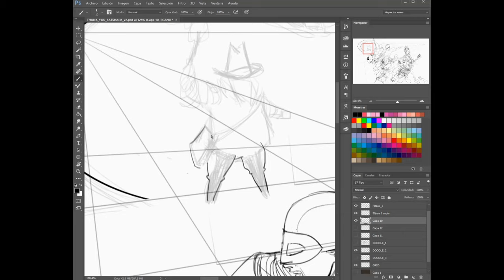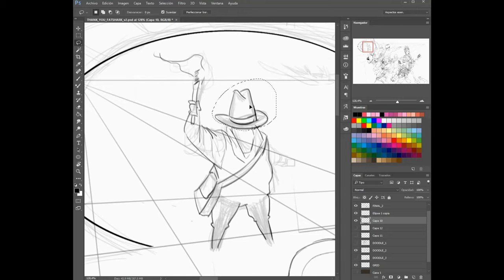Speed Sketch - Hamilton's Great Adventure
Step by Step process of the sketching of Hamilton' from Hamilton's Great Adventure featured in my "The Legacy of Fatshark" drawing (check the video out This is yet another entry of the series of short speed sketching videos of the characters featured in that piece given it is a pretty big one and an entire video could end up being pretty long or tedious.

Please feel free to ask any questions related to drawing techniques used or decisions made, if I can help you improve your art with my unconventional methods I'd be happy to teach them to you! :)

Software used: Adobe Photoshop CC 2015

THIS IS NOT AN ENGINEERING CHANNEL!
"Engineering art" is a play on words as I'm an active Graphics Programmer as well as an hobbyist artist. The cambridge dictionary describes the verb "to engineer" as "to plan or do something in a skillful way"

This channel is for artists of all kinds of levels to laugh or amuse themselves with my unconventional methods of drawing as well as for everyone else to entertain themselves with my art, learn some insightful info and discuss news on Pop Culture Media like Games, Animation, Movies, TV shows and Comicbooks (for now)!

DeviantArt: quiqueperezsoler
Github (got some computer graphics projects and programs here)

Stay home, Stay safe. This virus is no joke! :D